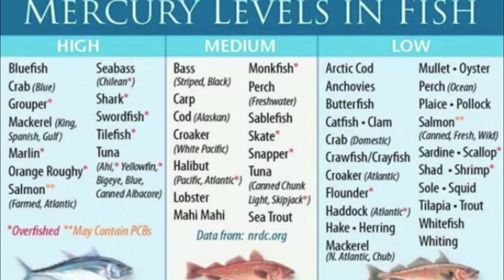Pregnancy and Breastfeeding Nutrition Part 1 | Why you SHOULD have Vitamin A, Seafood and Raw Dairy.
I hope you found this information helpful. Looking forward to your questions and suggestions.

Nutrition book

Nutrition book

Equipment:
Camera:

Please check out the "Children's Health" section of the Westin A. Price Foundation for additional information on child nutrition.